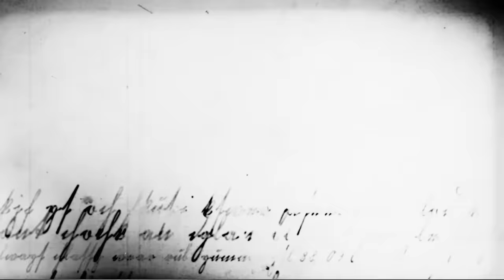El día que MURIÓ Janis Joplin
Magnus Mefisto te cuenta el día que murió la artista Janis Joplin, emblema del rock